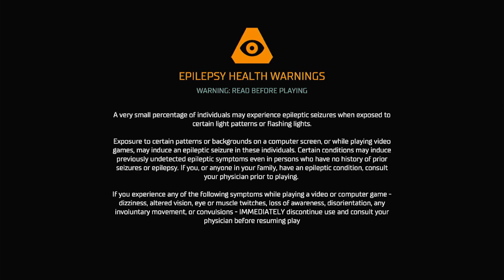[Dead Space Remake] Pt 6. Rub The Red Lotion On Its Skin, To Make Itself Whole Again...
Alright! Time to play one of the classics reborn, a remake that changes the overall pacing & style of the original to something truly grotesque and terrifying! Dead Space, is considered even by my own opinion to be one of the greatest survival horror games out there, and this remake of such a beloved classic aims to challenge that notion. Not only is the game better looking and atmospheric, Their are level and story differences accompanied by slight additions to gameplay as well. Whether or not those changes will truly live up to, or overthrow the original. Has yet to be seen, and I hope you'll join me to find out.